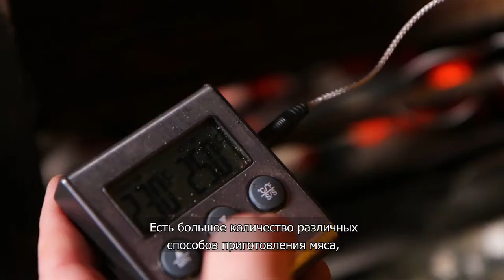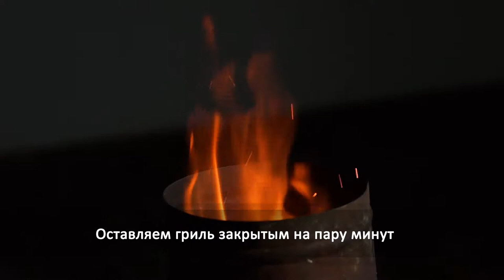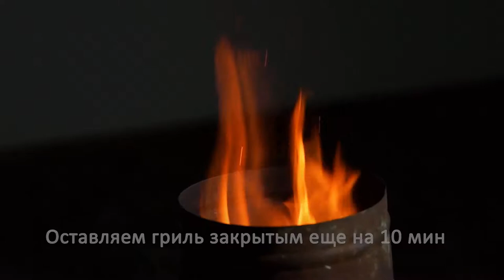Kanzas City BBQ Project - Russia - BBQ Chicken Wings and Legs w. Russian subtitles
Andrey and I demonstrate how to make grilled BBQ chicken wings and legs for your home, country house (dacha), or at a picnic.

The target audience is Russians that want to prepare authentic American style recipes.

Please make comments at my Steemit page.